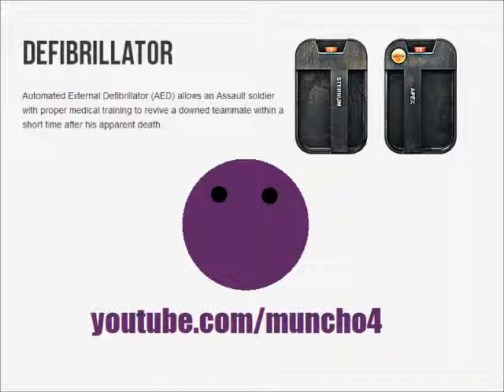(Pretty much) All Russian Defibrillator Kill Narrations: Battlefield 3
I thought the narrations after you get a kill in Battlefield 3 were funny, so I uploaded (all? at least most) of them. Enjoy!